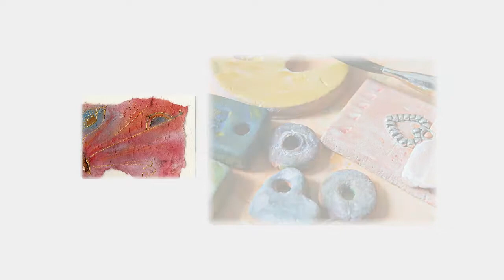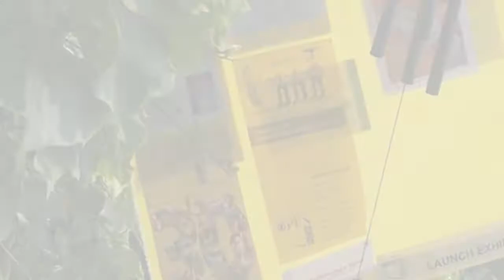A World of Colour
Cristina Stan Artwork